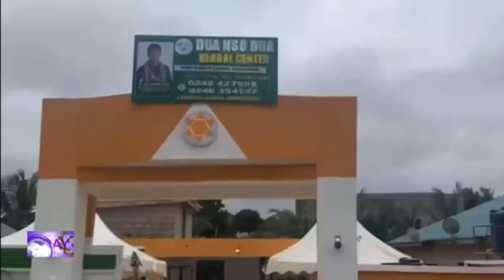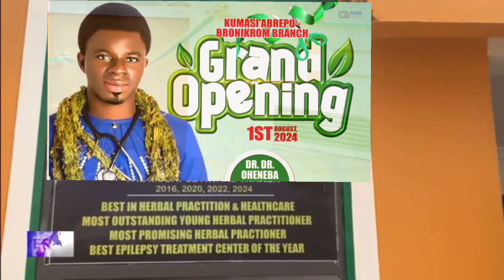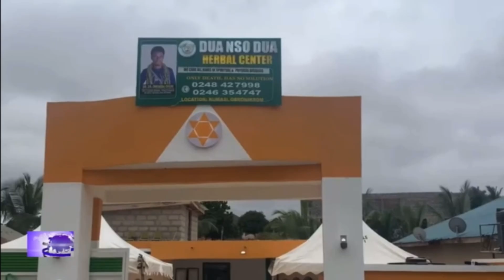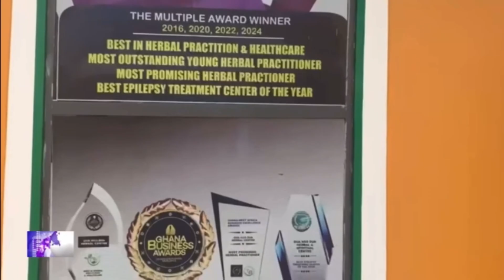Oyerepa news.Mr Godfrey Opuku,Grand DR-OHENEBA OFORI, has best💯 herbal practitioner in WestAfrica...